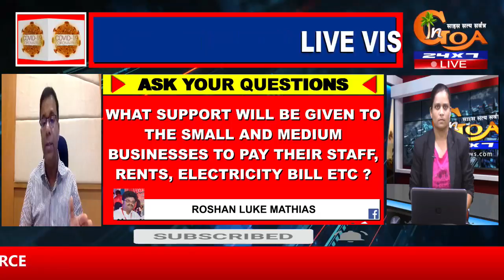🔴LIVE: Vishwajit Rane, Industries Trade and Commerce Minister